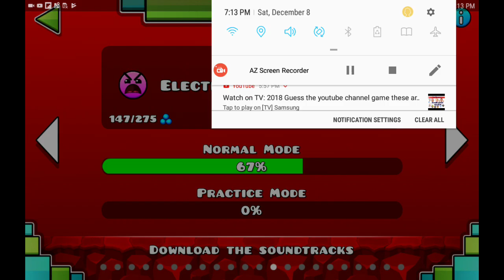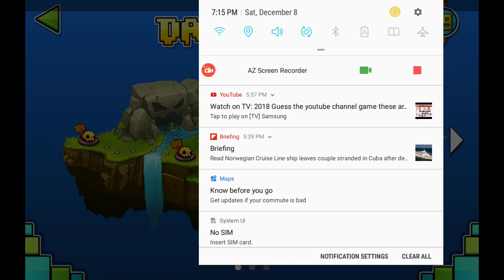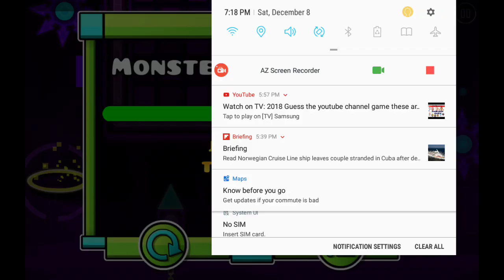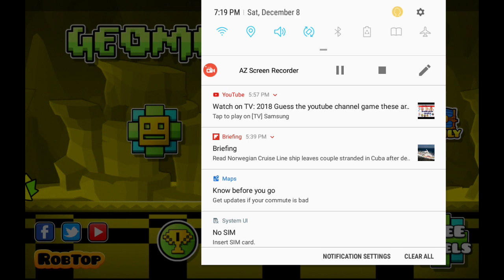Geometry dash and Geometry dash World gameplay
Sorry for taking so long to make Videos